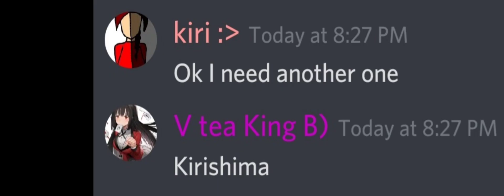mha and comics mix up pt 2